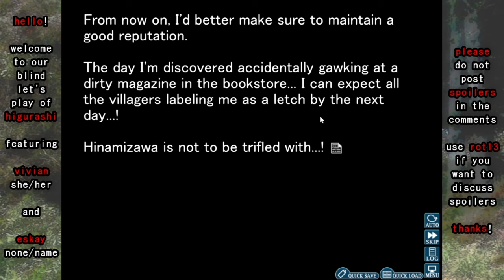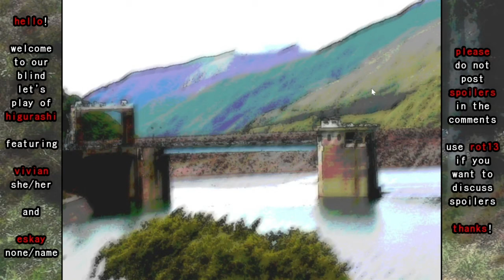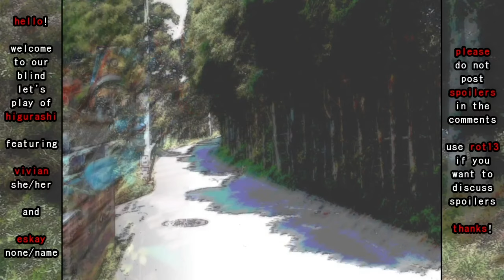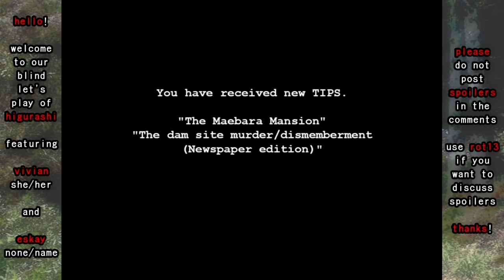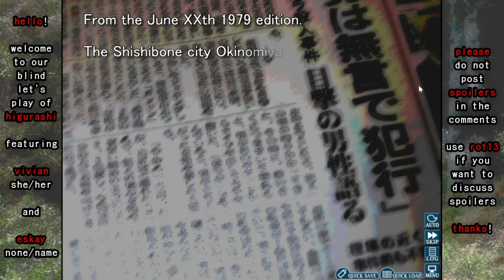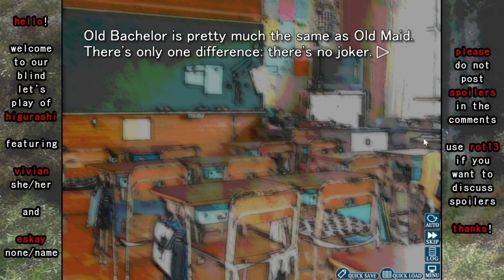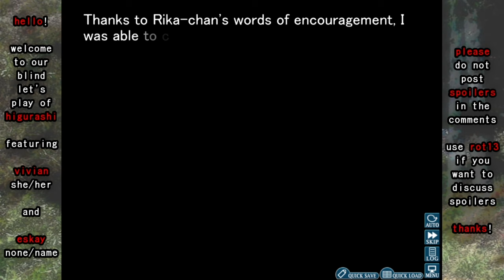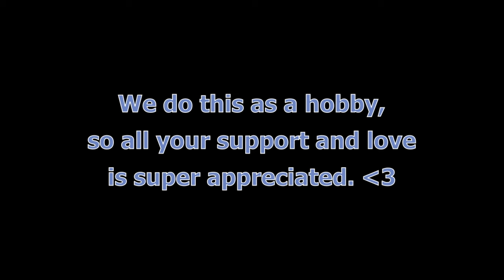Two Queers Play Higurashi When They Cry Hou, Part 2: Colonel Quality, Guaranteed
Keiichi Maebara is the new kid in a small town, and all eyes are seemingly on him. As a transfer student from the big city, adjusting to life in rural Hinamizawa is a huge change of pace. Thankfully, he's got a tight circle of friends from the schoolhouse to keep him company, and for a while, things seem like they're looking up.

At least, until a series of rumors begin to forcefully worm their way into his life.

An out-of-town photographer inexplicably hanging around; the ruins of a long-abandoned dam construction project; an unusual annual festival for a local god; and a big-city cop sticking his nose in a string of cold cases—all of these events (and more) threaten to ruin the peaceful life Keiichi has carved out for himself.

And when the cicadas cry, Keiichi won't be able to forget his own terrible curiosity.